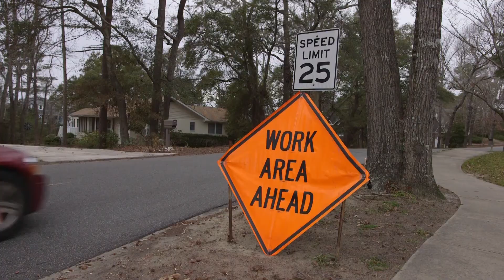South Dogwood Path